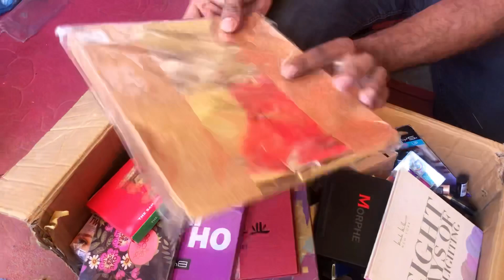Sohrab Godam | Makeup wholesale market in karachi | sher shah godam 2022 | Cosmetic Market Karachi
Shersha Sohrab Godam
first Floor

Video k end me Samad bhai ka number hai aur details